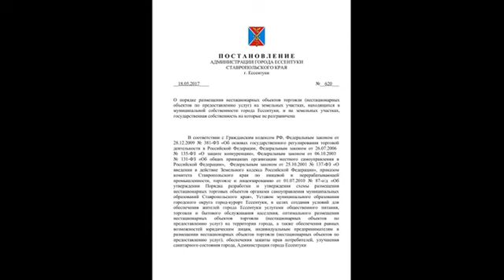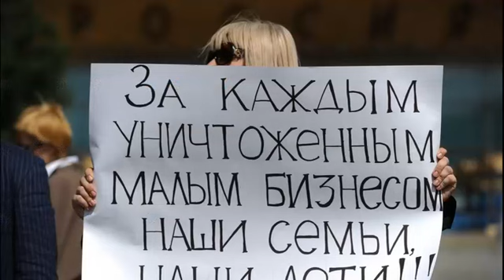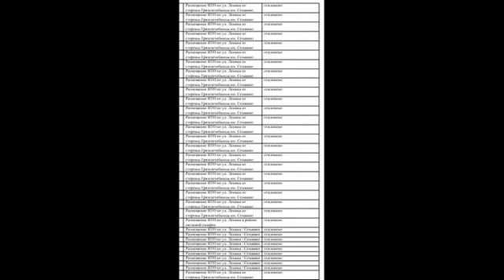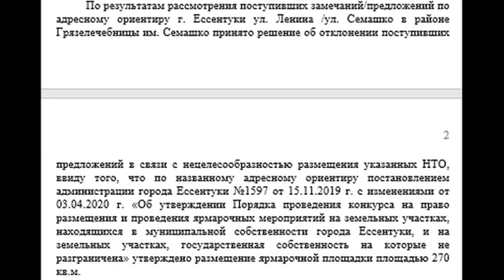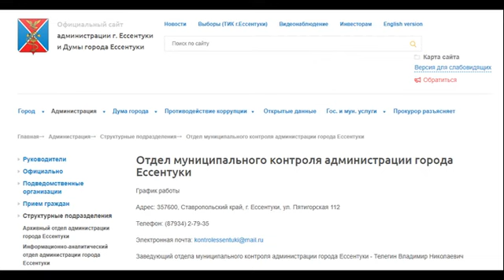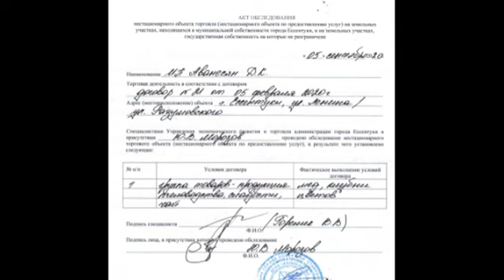Мелкому бизнесу в Ессентуках перекрывают кислород: власти города-курорта хотят нажиться на торговцах